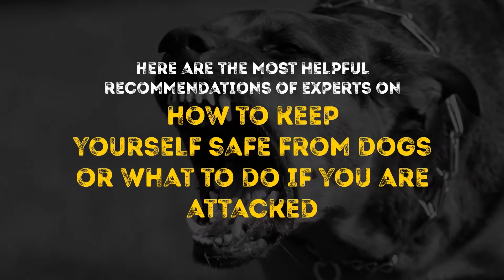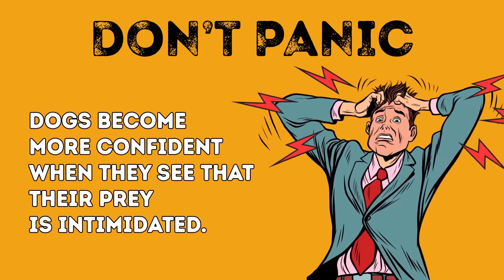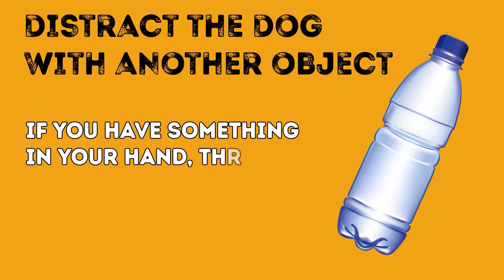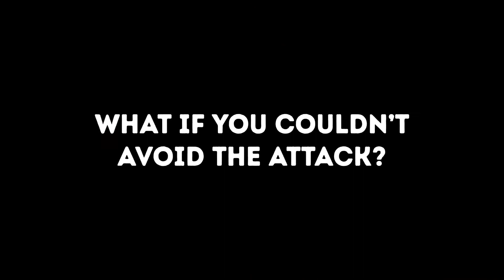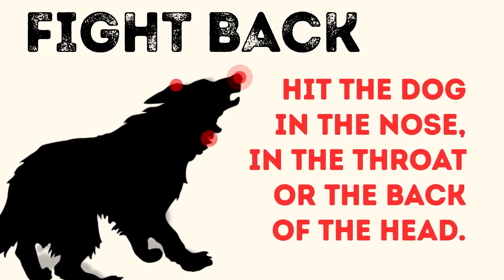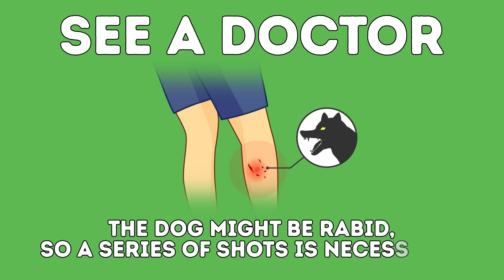چگونه می‌توانیم خود را در برابر حمله‌ی سگ حفظ کنیم؟ آیا سگ همسایه گاز می‌گیرد؟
ممکن است گاهی اوقات سگ‌های خانگی نیز هار شوند و خطر حمله به شما به عنوان یک رهگذر را خیلی بالا ببرد. در چنین موقعیت‌هایی چگونه خود را در برابر حمله‌ی سگ‌ها محفوظ نگهداریم؟
همه‌ی راه‌های محافظت در برابر حمله‌ی سگ را در این ویدیو تماشا کنید!

خوش آمدید به کانال من
لطفن با ما باشید تا از مهم‌ترین اتفاق‌ها با خبر شویم و همراه با هم آن‌ها را تحلیل کنیم.
شما می‌توانید ما را در فیسبوک نیز دنبال کنید
آدرس صفحه‌ی فیسبوک من: